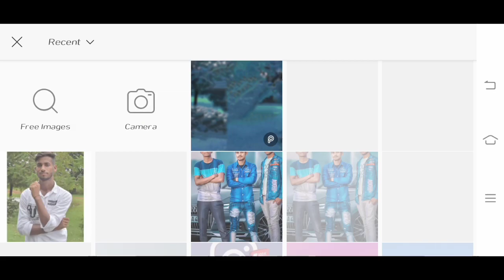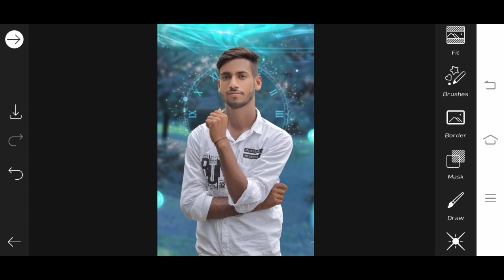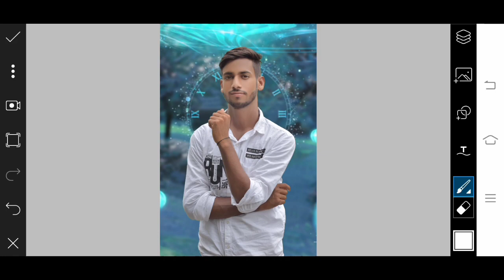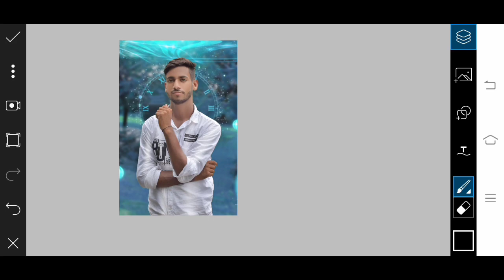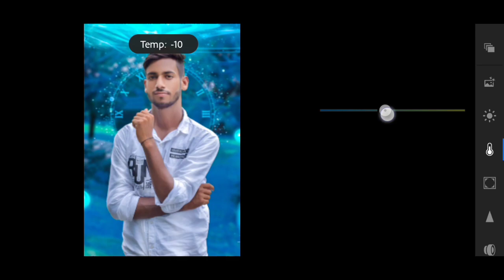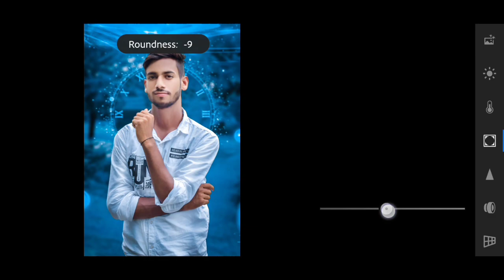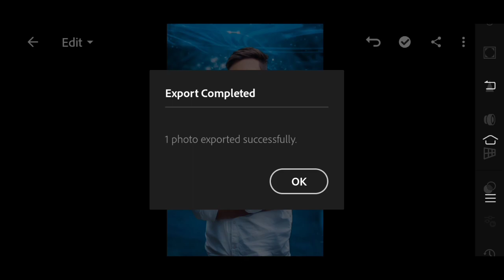Picsart Creative Watch Photo Editing | Lightroom Photo Editing | How To Edit Photos In Picsart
Picsart Creative Watch Photo Editing | Lightroom Photo Editing | How To Edit Photo In Picsart

Boya BYM1 Mic

DIGITEK DTR 550 LW Tripod

Your Queries 👉
1 Lightroom Photo Editing Tutorial
2 PicsArt Photo Editing Tutorial
3 Best Creative Photo Editing
4 PicsArt Photo Editing New Style
5 White Face Photo Editing